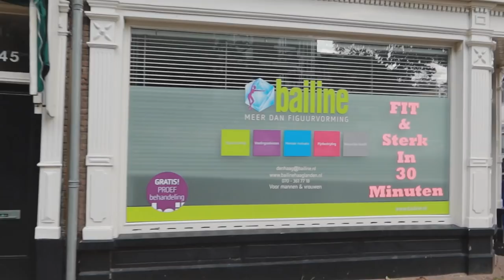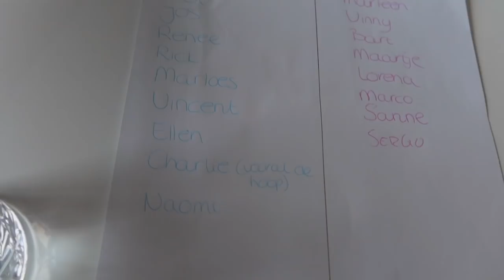112 GEBELD VOOR BRANDWEER 😱😷 & RENEE IS BANG || #454 || MIJN BORST HEEFT KANKER